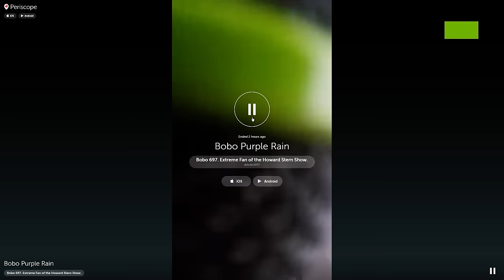Bobo's Purple Rain Chair "Accident"